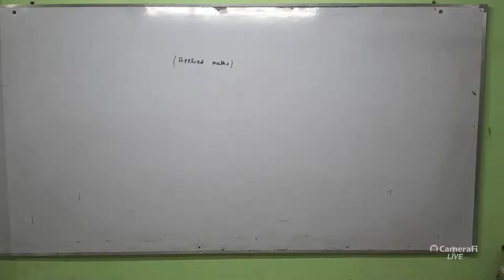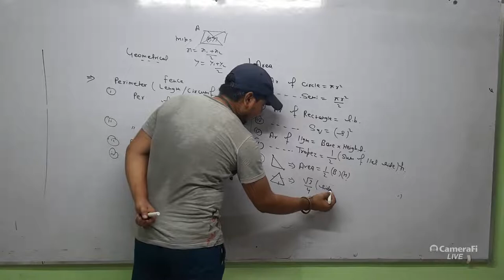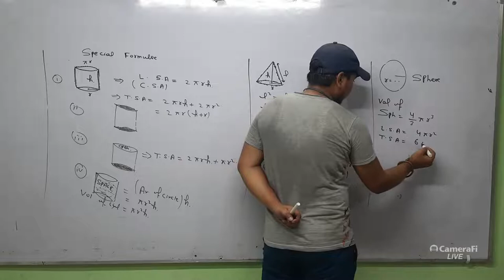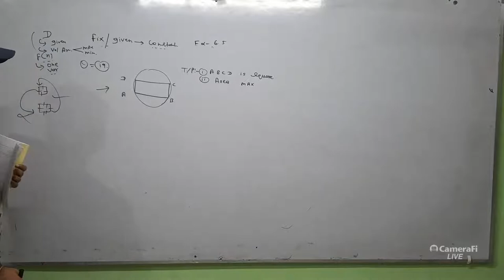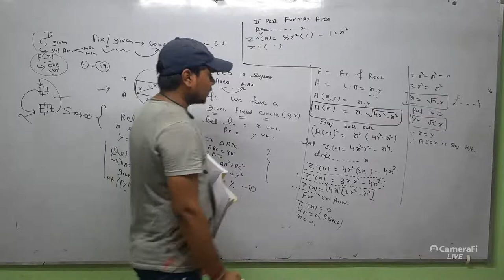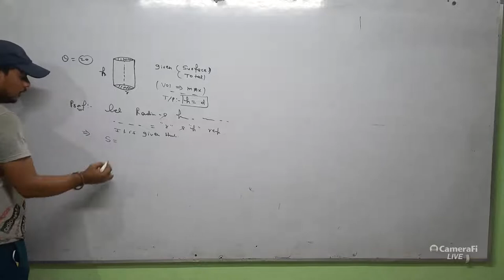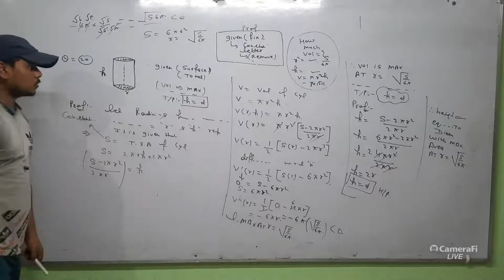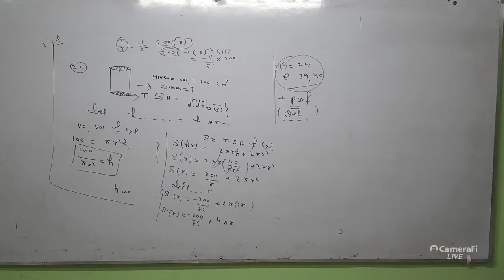keshav kumar's broadcast